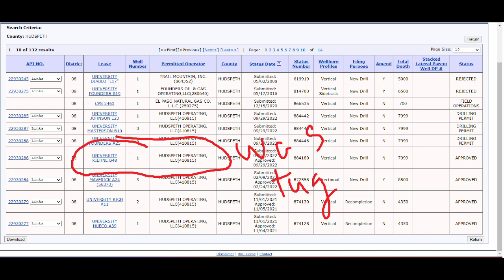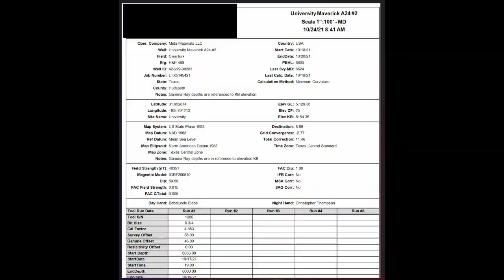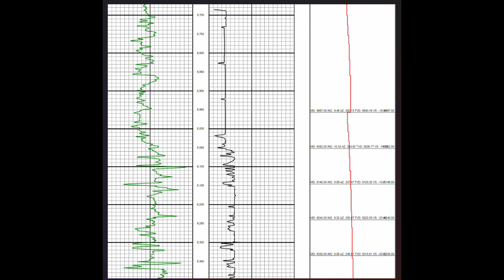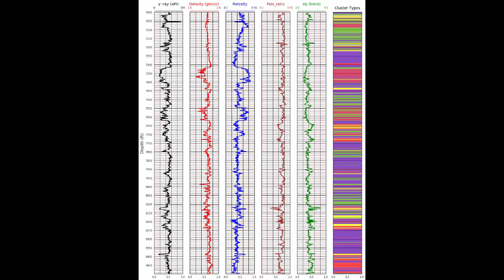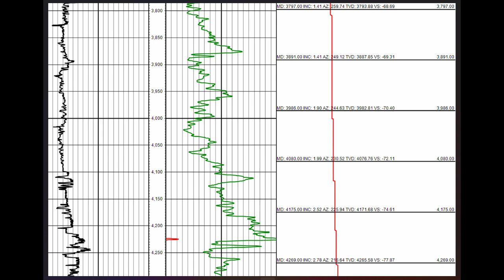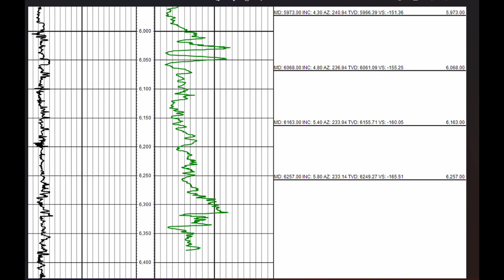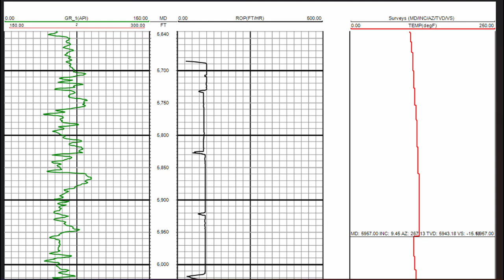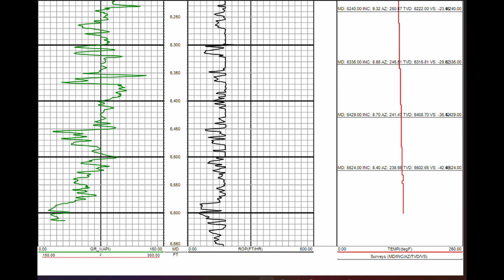MMTLP: Orogrande Well Logs 10-1-22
Lets look at some well logs from the Orogrande. These wells were drilled in late 2021. We are given GR(AP) and ROP readings for these logs. If only we had access to additional readings available.

We also address the new permits filed for the Orogrande.